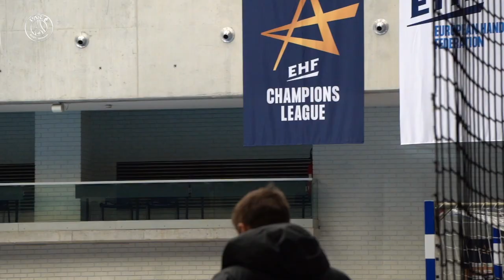Inside : Paris confirme à Porto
On vous propose de revenir sur la victoire du Paris Saint-Germain Handball à Porto, à travers notre inside !